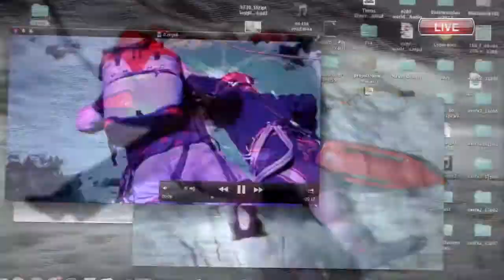Mount Everest Concert N2BF World Net Tour Track 1 - Real Enemy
N2BF Live Concert, World Net Tour, Mount Everest Concert, 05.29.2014, Rock on the Top. Track 1 Real Enemy
World Record:
Roland Beuge & Timo Tensing.